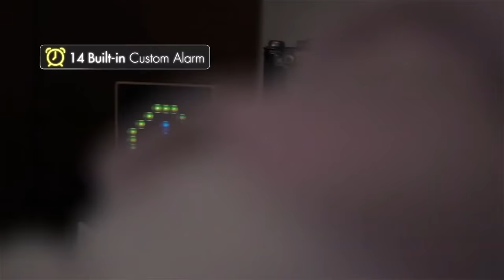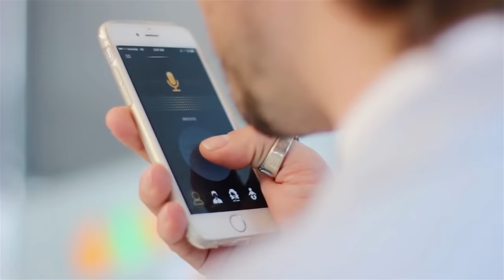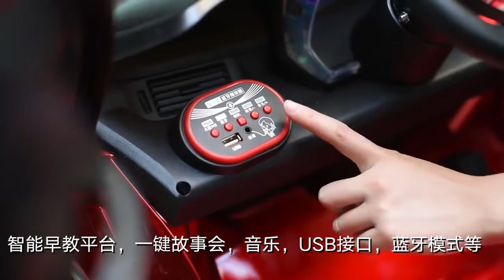КИТАЙЦЫ НУ ВЫ ЧТО ПРИДУМАЛИ? ЭТО ЖЕ 20 ВЕЩЕЙ с ALIEXPRESS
20 Вещей с Aliexpress от Которых ТЫ Офигеешь
Это Видео ) и тут ты увидишь вещи с aliexpress который тебе точно понравятся, и от которых ты офигеешь, Это лучшие вещи с алиэкспресс а также товары с aliexpress это не 50 крутых вещей с AliExpress, это 20 самых полезных вещей с алиэкспресс.

20 Вещей с Aliexpress

СОВЕТУЮ ПОСМОТРЕТЬ

2. Быть подписанным на канал и включить колокольчик

Победитель получает крутую вещь из этого выпуска

СОЦ. СЕТИ

Colors - Del.
Free - LiQWYD
Summer Nights - LiQWYD
Wanderlust - Nomyn